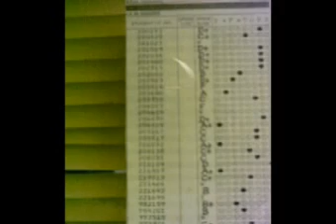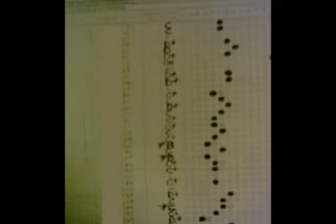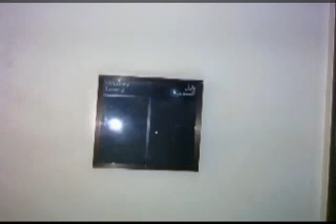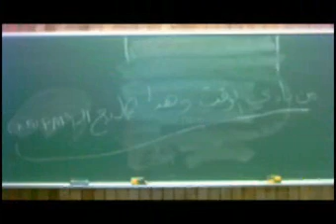clip music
this is clip made by student in my univirsty
it is funy clip of cours for who study in the same univirsty